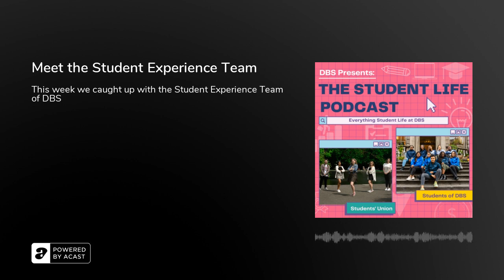Meet the Student Experience Team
This week we caught up with the Student Experience Team to chat about their first memories of life in College, what to do on a hot day and what you would do with a million dollars! We also discuss some of the things that students can expect for the year ahead.

We hope you enjoyed getting to hear from us, while having some fun with our stories from the good old days on campus. A special thanks to Iris Pebredo (our Study Abroad Officer), Joanne O'Donnell (Our Disabilities &amp; Inclusion Officer) and a small (very small) cameo from Hamza Razaq (our Welfare Officer).